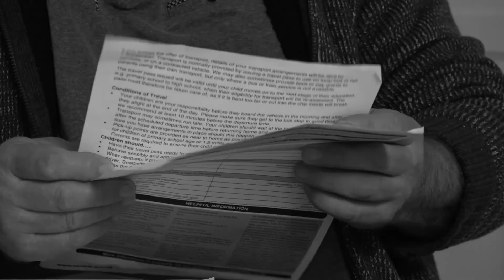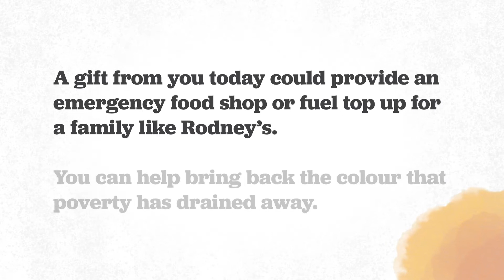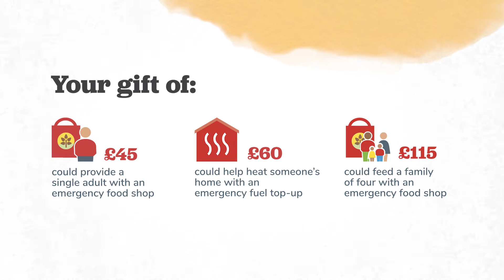Rodney's story: CAP Christmas charity appeal 2021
This Giving Tuesday, will you help someone in need? Your gift today could provide emergency support for a family or individual like Rodney and bring back the colour that poverty has drained away.

By giving to our Christmas charity appeal today, you could provide:

- An emergency food shop for one person
- An emergency fuel top-up to heat someone's home
- An emergency food shop for a whole family

Will you offer someone like Rodney a Christmas in full colour?"
Christians Against Poverty (CAP) is a Christian charity that equips UK churches in serving the community and showing God’s love to others. We empower them to provide free debt help and local community groups that are tackling poverty at the root.
Always through the Church. Always hope.